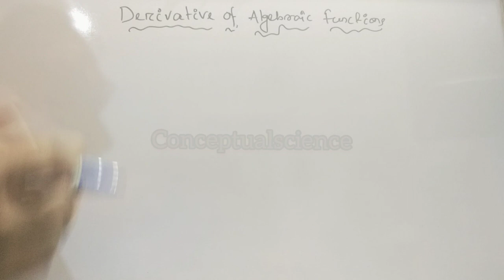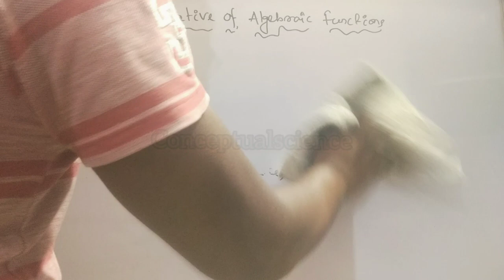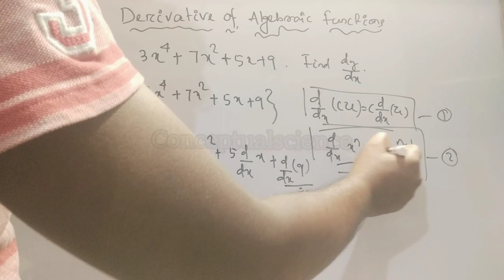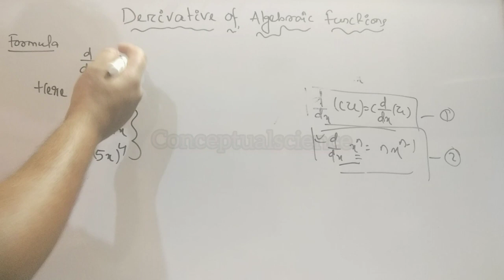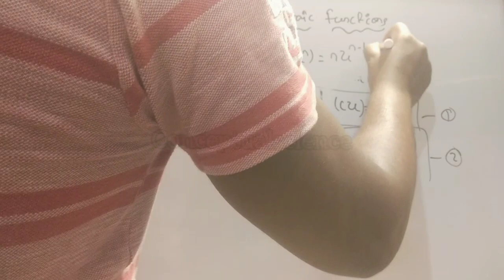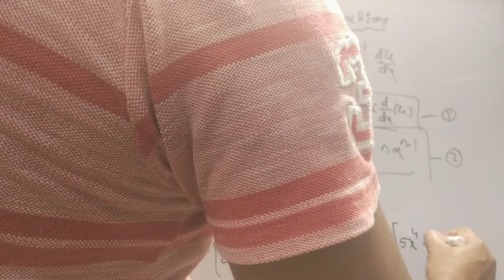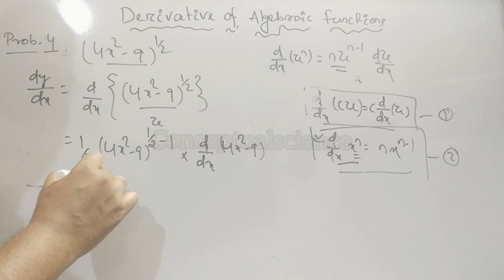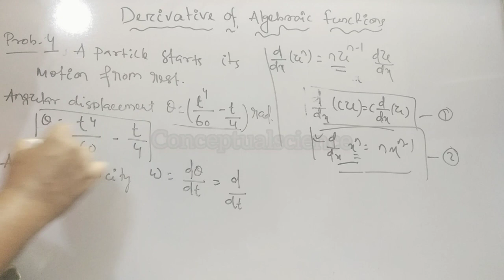Derivative part 2 || Algebraic Functions💥💫💯 || NCERT || Class XI &XII || NEET || JEE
neet|| Jee || ncert || cbse